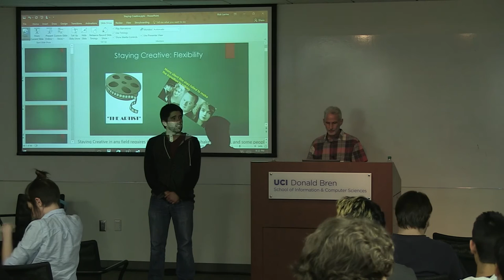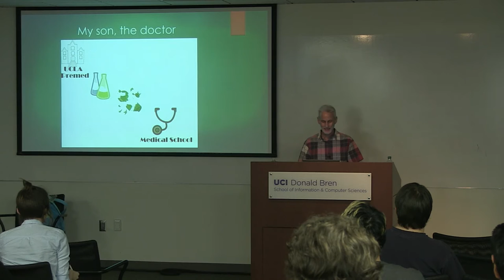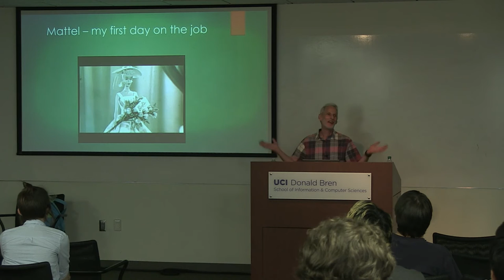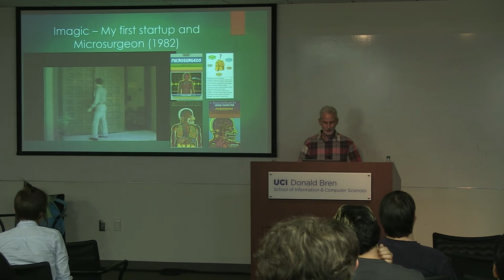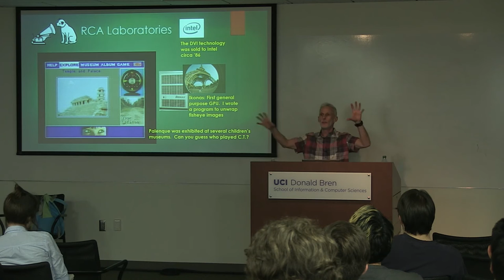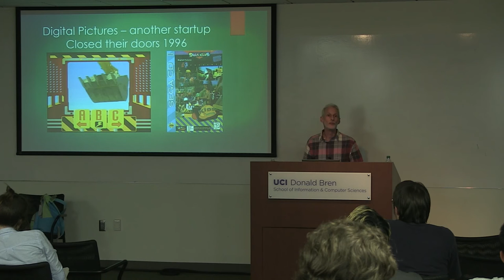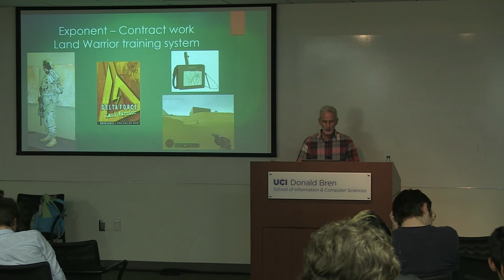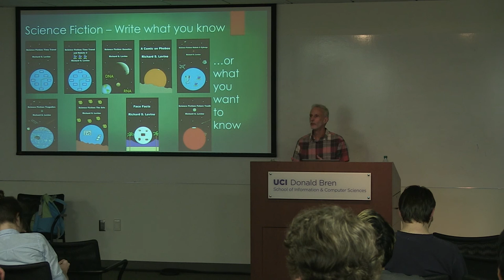"Staying Creative" with ICS alum Rick Levine - UCI's Game Developers Week 2016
As part of Game Developers Week 2016 at UC Irvine, ICS alumnus Rick Levine (B.S., 1981) spoke to UCI's Video Game Development Club about "Staying Creative" in the video game industry and life, as well as his prolific career as a video game developer.
(Recorder February 23, 2016)